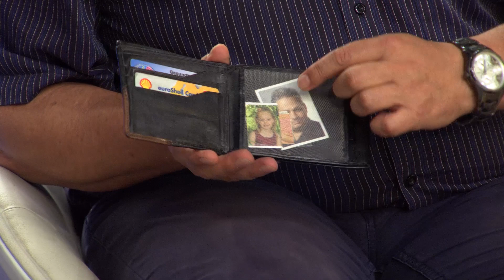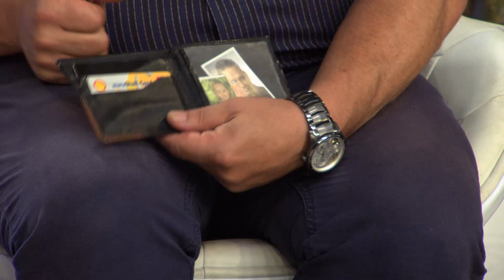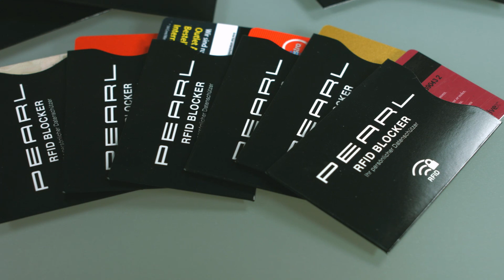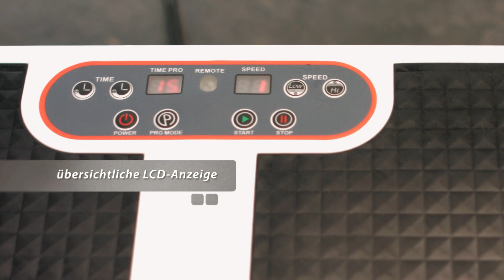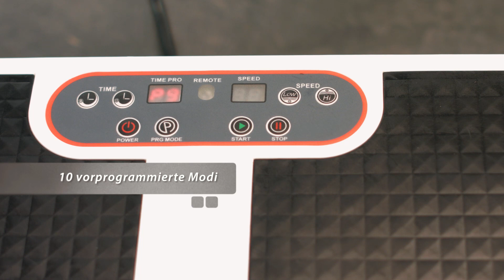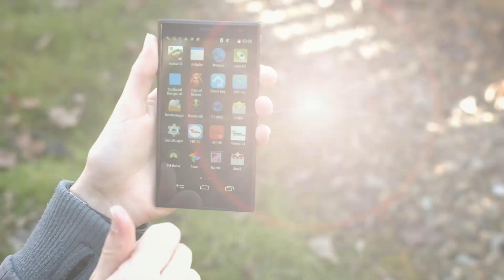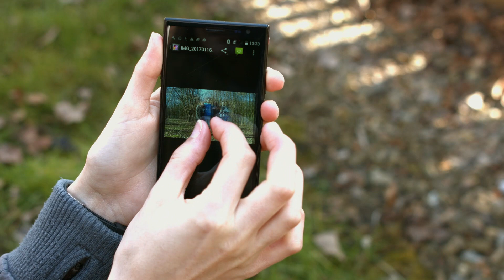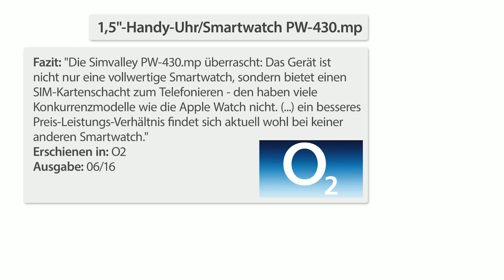Die Top 5 Bestseller im August 2017 mit Katie Steiner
(00:01:00) PEARL RFID-Schutzhüllen im 12er-Set für Reisepass, Personalausweis, EC-Karte
Schützen Sie sich effektiv vor Datendiebstahl und Kreditkartenmissbrauch

(00:04:30) Lunartec Solar-LED-Dachrinnenleuchte, 160 lm, 1 W, PIR-Sensor, schwarz, 3er-Set
Schnell montiert für superhelles Licht und mehr Sicherheit rund ums Haus

(00:08:30) Somikon Full-HD-Camcorder mit 7,6-cm-Touch-Display (3"), WLAN, App-Steuerung
Halten Sie Feste, Städtereisen und Unternehmungen in Top-Qualität fest

(00:14:30) PEARL Extrabreite Vibrationsplatte WBV-199.OE, 200 Watt mit Expandern
Effektiv und mühelos trainieren - ohne Belastung für Knochen und Gelenke

(00:20:30) simvalley MOBILE 1,5"-Handy-Uhr & Smartwatch PW-430.mp mit Bluetooth 3.0 und Fotokamera
Unabhängig telefonieren und Push-Benachrichtigungen direkt auf die Uhr